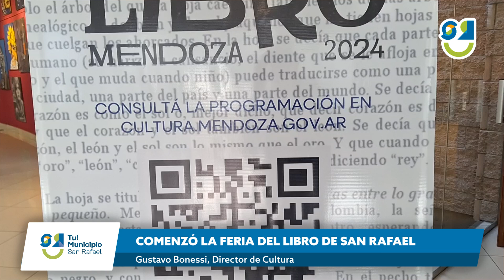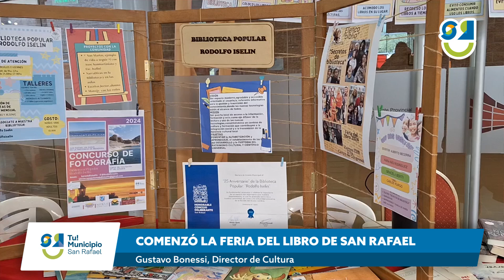🟢COMENZÓ LA FERIA DEL LIBRO DE SAN RAFAEL🟢SanRafael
Hoy inauguró en el Centro de Congresos la Feria del Libro de San Rafael con múltiples propuestas durante todo el fin de semana. Hoy a las 19 estará Juan Solá, mañana a las 20 Rocambole y a las 21 El Soldado. El domingo a las 16 llega Chanti y a las 20 Felipe Pigna.

NOTAS: Gustavo Bonessi, Director de Cultura